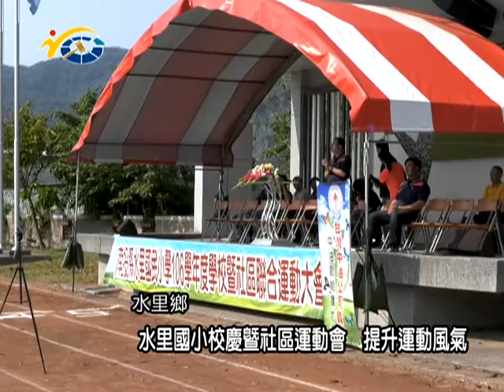20180416 民議新聞 水里國小校慶暨社區運動會 提升運動風氣(縣議員 陳淑惠、蕭志全)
南投縣水里鄉的水里國小，日前舉辦校慶暨社區運動會，現場除了有水里國小的學生以外，社區的民眾也踴躍參與，縣議員陳淑惠、蕭志全也到場共襄盛舉，並祝福水里國小校運昌隆。